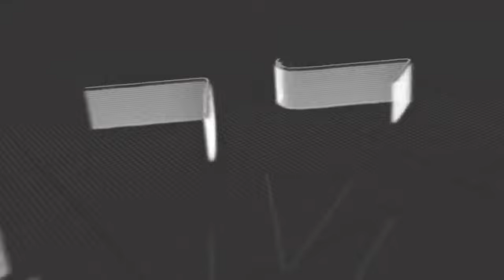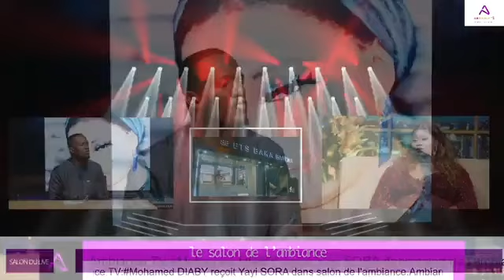Ambiance TV:Mohamed DIABY reçoit dans salon de l’ambiance l’artiste Yayi Sissoko alias Yayi Sora.